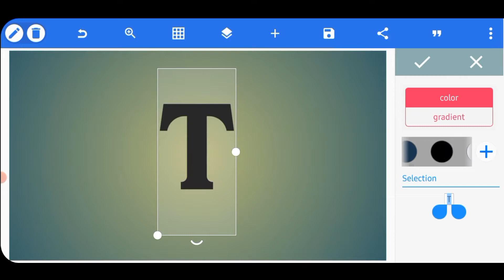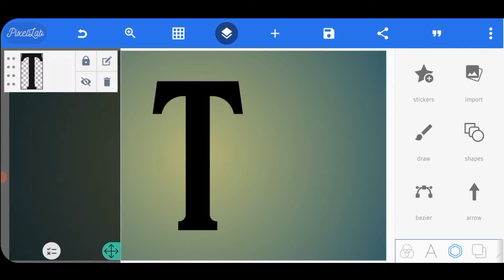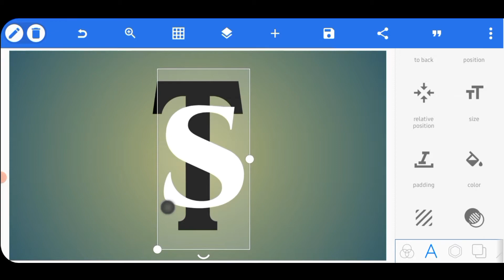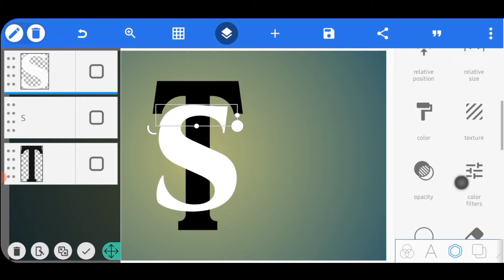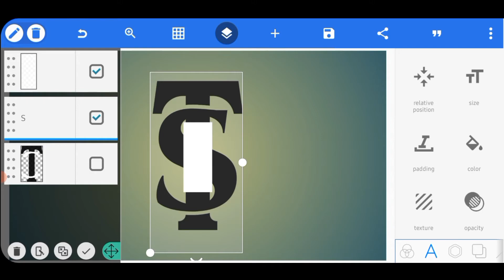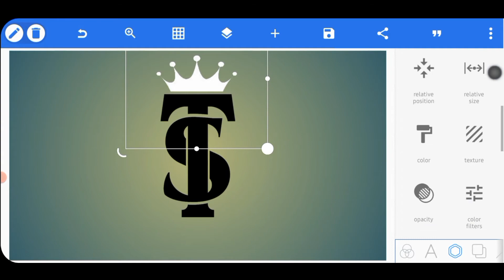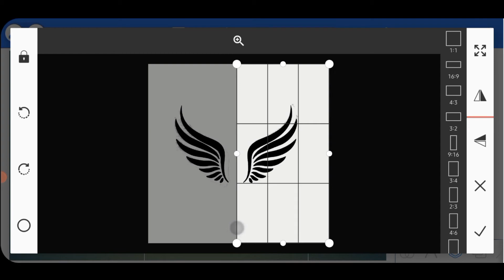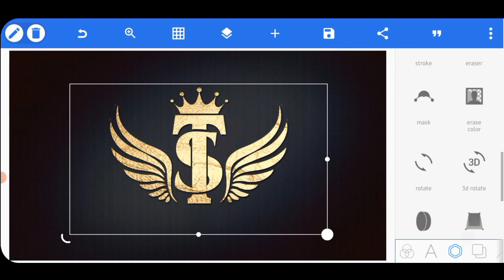T S Logo Design On Pixellab Android | T S King Logo Design Tutorial pixellab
Logo Design On Pixellab Android | Professional Logo Design.

KEY WORDS🔏

Related search
Pixellab Tutorial,
Pixellab logo,
professional logo design Pixellab Tutorial,
logo design,
King logo